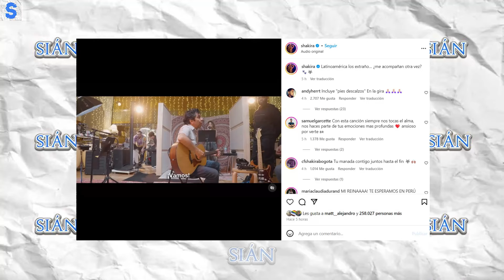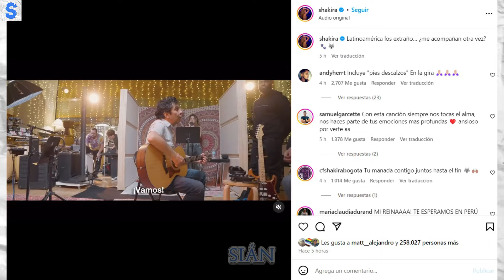Shakira En Pijama SEXI Bailando ENCIENDE Todas Las Redes Sociales